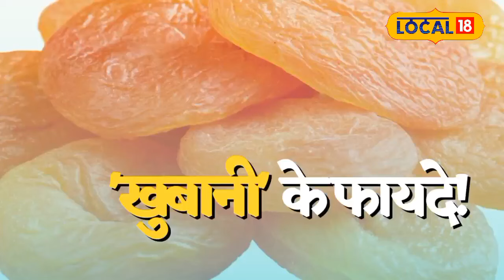Apricot Benefits: सर्दियों में खाएं खुबानी मिलेंगे जबरदस्त फायदे